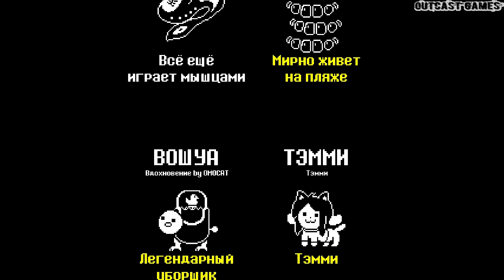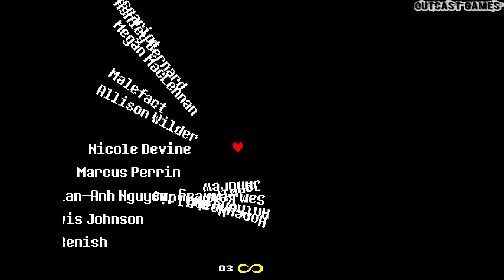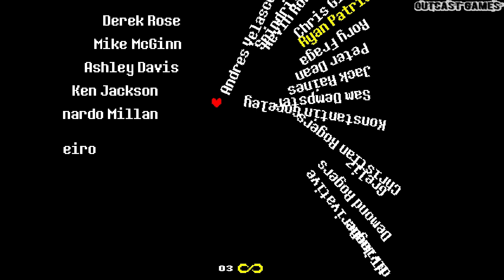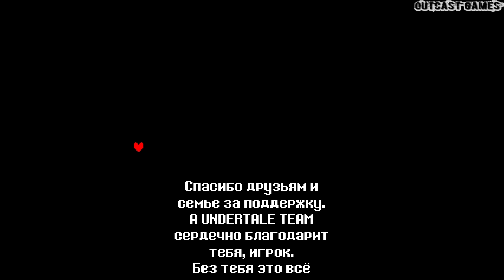Undertale :: PC :: Прохождение - Мирный режим :: ФИНАЛ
Прохождение игры Undertale 2015 года выпуска от разработчика Tobyfox, издатель тот же самый, игра в жанре Indie, 2D, Horror!)